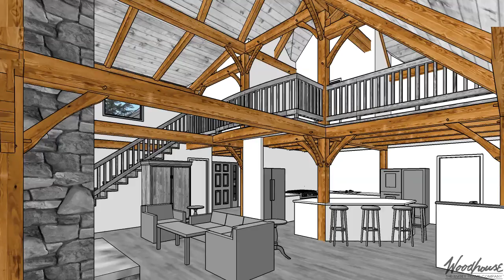Custom - CO Hillside House (Variation)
-2239 SF Gross Living (1st & 2nd Floor)
-Located in Southwest Colorado
-Southern Yellow Pine Frame with White Oak Exterior